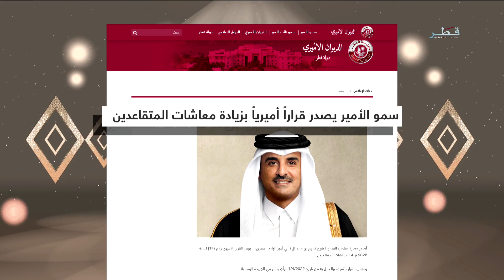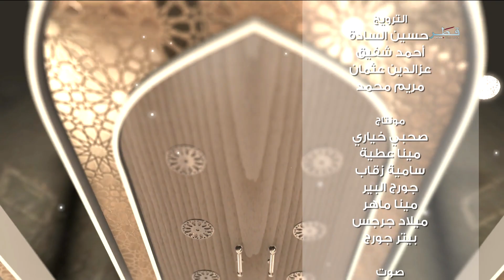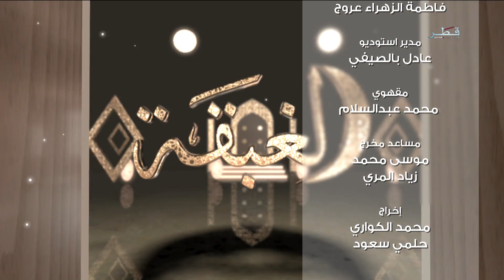الغبقة الموسم 2 - الحلقة 25